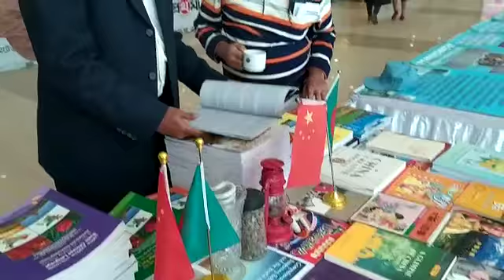Chinese Book Stall:RAOWA Book Fair 3Dec21. Visiting BrigGen Shakhawat,PhD, Ex Election Commissioner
Chinese Book Stall at RAOWA Boi Mela (Book Fair) 2021. 3rd & 4th Dec 2021, Friday & Saturday, 10am-9pm. Opening Ceremony at 10am on first fay. Professor Emirates of Dhaka University Dr. Sirazul Islam Chowdhiry was Chief Guest who has spent maximum time on our Chinese Book Stall # 28. He was briefed nicely about the potential future prosperity of Chinese Language in Bangladesh. He was also specially attracted to different types of Chinese Text Books written by Bangladeshi Chinese Teachers/ writers and all activities of "We Speak Chinese Club" and "Zhong Meng Chinese Academy." Chairman RAOWA Major General Alauddin Wadud, BP, Vice Chairman Major General Qamruzzaman and other distinguished personalities were also present during the visit.
Long Live Zhong Meng Chinese Academy.
Long Live We Speak Chinese Club (WSCC).
Long Live Chinese Language in Bangladesh.
Long Live China Bangladesh Relations.